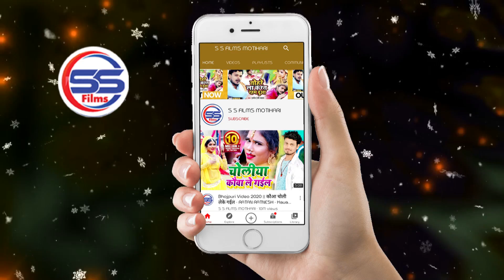Video - होली बा 18 के भउजी के चोली फारे के - रतन रत्नेश का वायरल होली सांग 2022 - Holi Ba 18 Ke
► Album - होली बा 18 के भउजी के चोली फारे के
► Song - होली बा 18 के भउजी के चोली फारे के

Rang Mirchi Lekha Lage,
Rang Mar Jaaye Lekha Lage,
Rang Mar Jaaye Lekha Lage ritesh pande, Bhojpuri song,
Rang Mar Jaaye Lekha Lage ritesh pandey holi song 2022,
रंग मार्चई लेखा लगे रितेश पांडे गाना,
Rang Mar Jaaye Lekha Lage ritesh pande,
Rang Mar Jaaye Lekha Lage teaser video official,
Rang ma chai likh Lage,
new Bhojpuri Holi song 2022,
new bhojpuri holi song 2022 dj,
new holi song bhojpuri 2022 dj video,
रीतिश पांडे होली सॉन्ग।,
Ritish pandy new holi song 2022,
Bhojpuri holi song 2022,
रंग मरचाई,
Ritesh Pandey,
Official Teaser,
Shilpi Raj,
Rang Marchai Lekha Lage,
मरचाई लेखा लगे,
Shilpi Raj,
Dimpal Singh,
holi song 2022, bhojpuri song,
ritesh pandey new song 2022
ritesh pandey holi song,
anisha pandey bhojpuri song,
bhojpuri song 2022,
holi song bhojpuri new,
ritesh pandey holi song 2022,
ritesh pande Bhojpuri Holi song 2022,
new holi song bhojpuri 2022 ritesh pandey,
khesari lal new Bhojpuri video holi song,
khesari lal new Bhojpuri video holi song 2022,
Shilpi Raj Bhojpuri video song 2022 holi video,
Shilpi Raj holi video song 2022,
Neelkamal Singh Holi video song 2022
new Bhojpuri Holi video song
Jija tohara Rang mar chai khane Lage
Rang Mirchi khane Lage ritesh pandey Bhojpuri video song 2022 holi song,
Rang Mirchi khane Lage ritesh pandey video song 2022,
holi song ritesh pande Rang Mirchi khane Lage,
video - ritesh pandey | रंग मरचाई लेखा लगे | shilpi raj | dimpal singh | bhojpuri holi song 2022,
ritesh pandey holi geet 2022,
ritesh pandey ritesh pandey new song,
rang marchai lekha lage ritesh pandey holi song, holi song bhojpuri,
bhojpuri song,
Shilpi Raj Bhojpuri Holi Song 2022,
Shilpi Raj Holi Song 2022,
Shilpi Raj
Ritesh Pandey रंग मरचाई लेखा लगे,
Rang Marchai Lekha Lage Video,
Ritesh Pandey Marchai Lekha Rang Lage,
shilpi raj holi 2022,
holi song bhojpuri 2022,
geet ritesh pandey
new shilpi raj bhojpuri